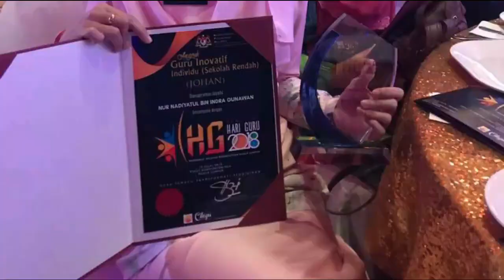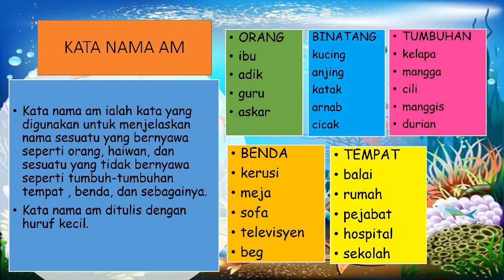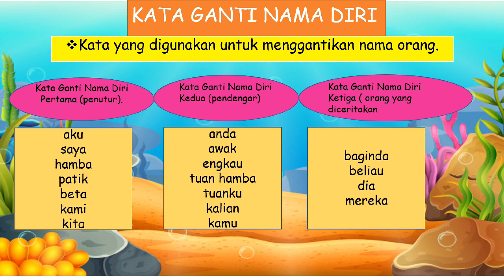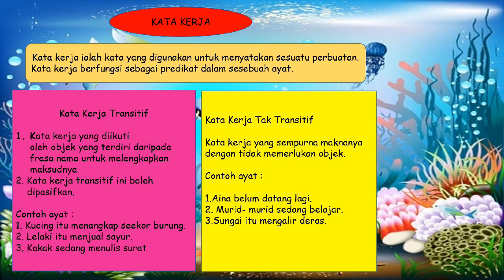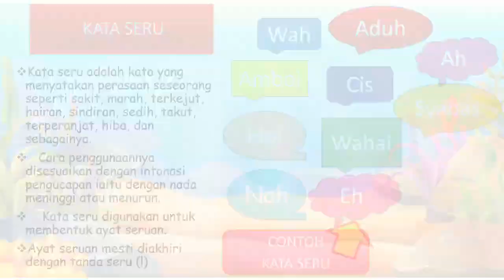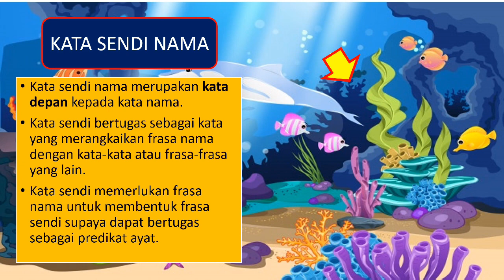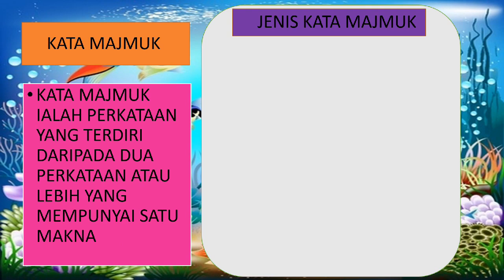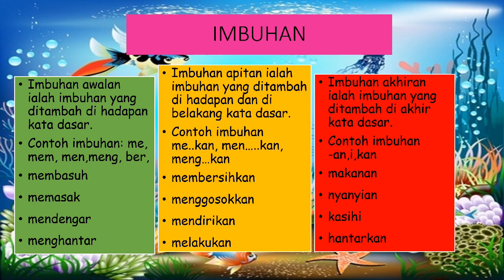VIDEO NOTA TATABAHASA 1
berkaitan tatabahasa bahasa melayu